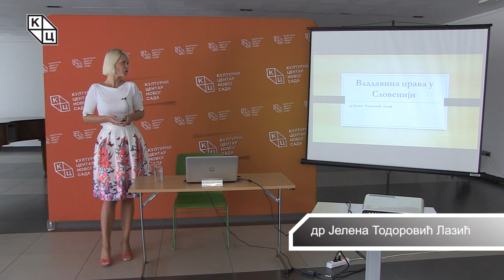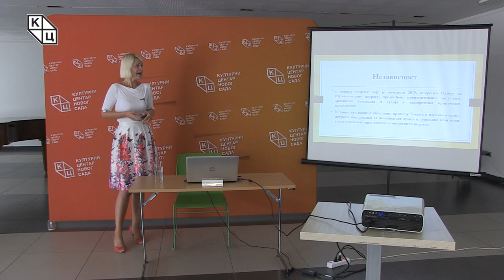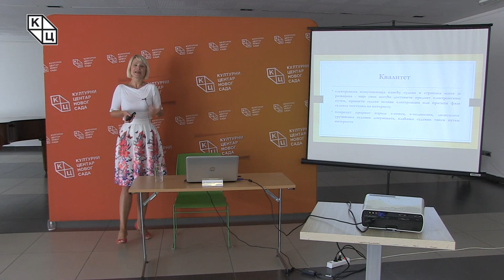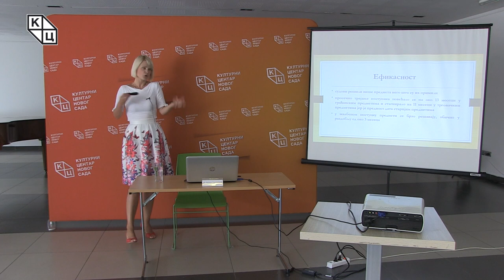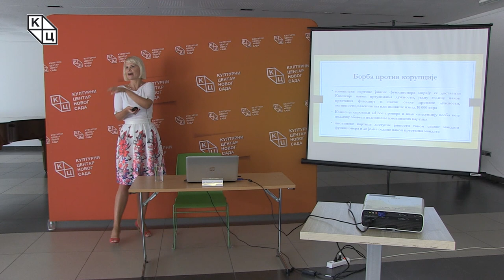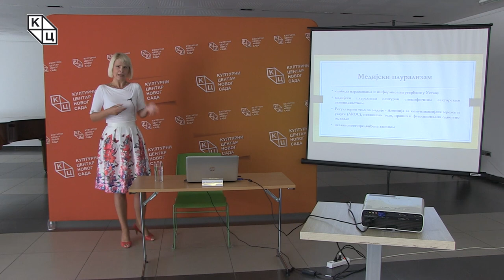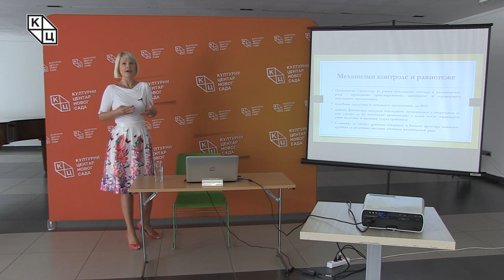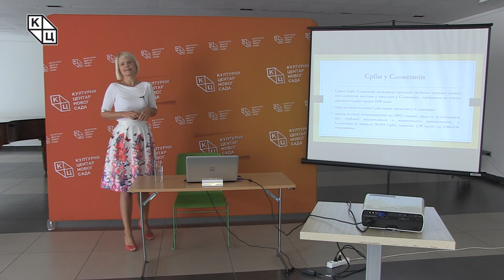др Јеленa Тодоровић Лазић- „Владавина права у Словенији“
Предавање др Јелене Тодоровић Лазић на тему „Владавина права у Словенији“ (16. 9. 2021)

Када су у питању чланице бивше СФРЈ, Словенија је прва која је ушла у Европску унију. То се догодило 2004. године. Приликом уласка Словеније у ЕУ нису постојала посебна поглавља везана за владавину права, али се и поред тога Словенија показала као „добар ђак“ испунивши све неопходне услове за приступање Унији.